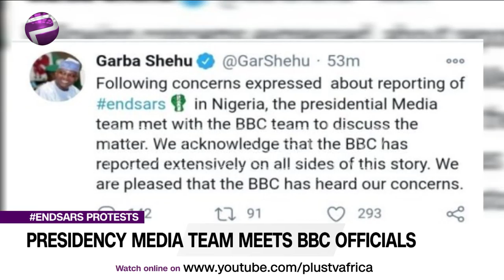Presidency Media Team Meets BBC Officials (News | Nigeria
The Presidency’s media team have met with officials of the BBC over the media house’s coverage of the recent EndSARS protests in the country.